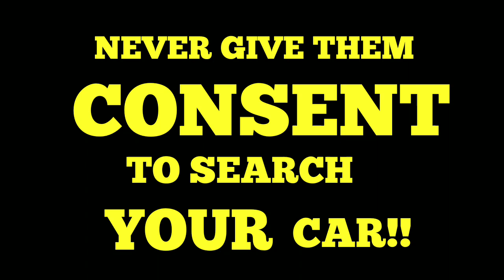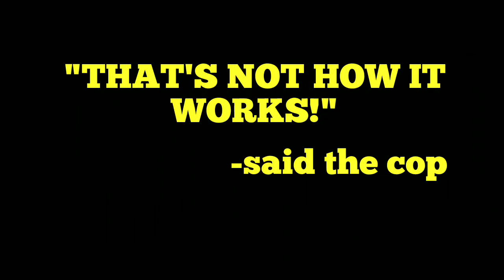TYRANTS on 7th Street, FORT WORTH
"WE ARE THE COPS- not you. We tell you what to do and we don't have to do the things we make you do cause WE ARE THE COPS!"